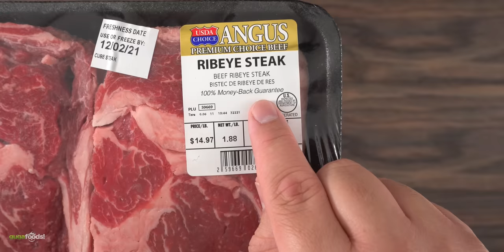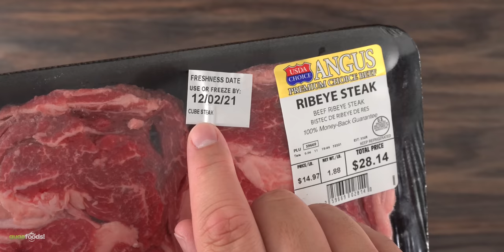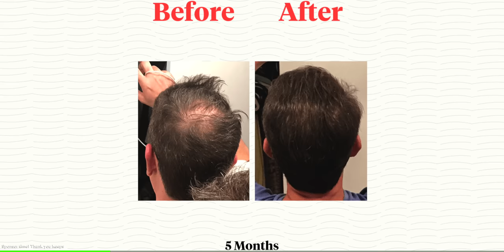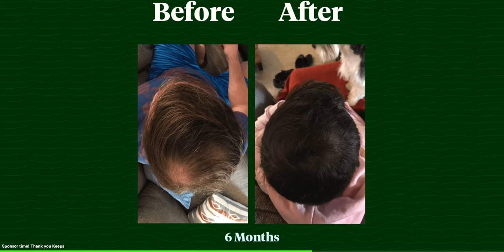Shopping and Cooking STEAKS from all top stores!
* Guga MERCH *
* MAIL TIME Want to send something?
13876 SW 56th Street (№128)

* Where I buy all my meats Grand Western Steaks

* FOGO Premium Lump Charcoal - The First Ingredient.

* The link below has EVERYTHING I USE *

* VIDEO EQUIPMENT *
Main Camera
2nd Camera
Slow Motion Camera